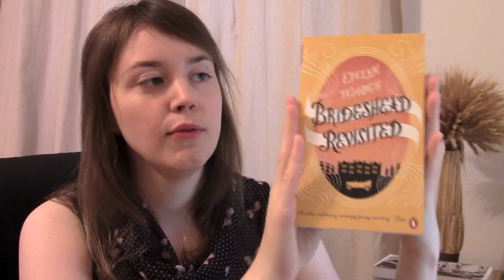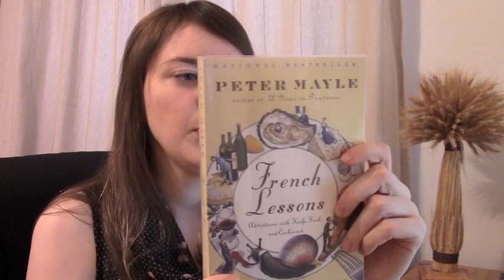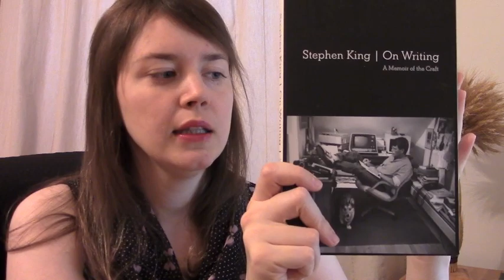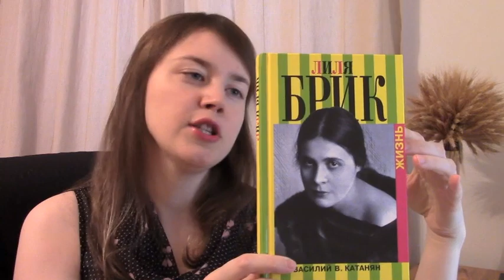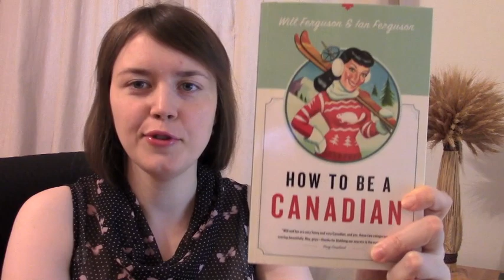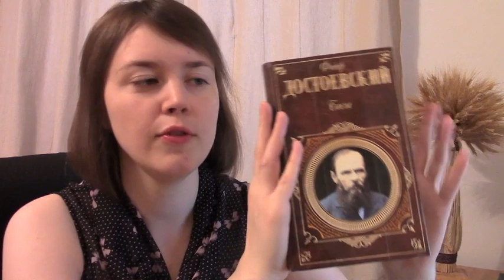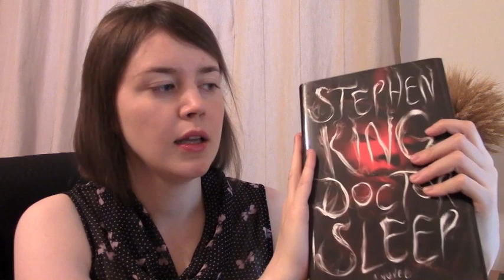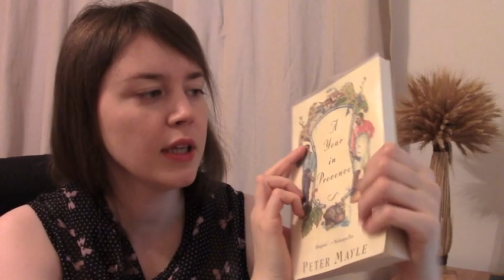*** БОЛЬШИЕ КНИЖНЫЕ ПОКУПКИ - 2 ***